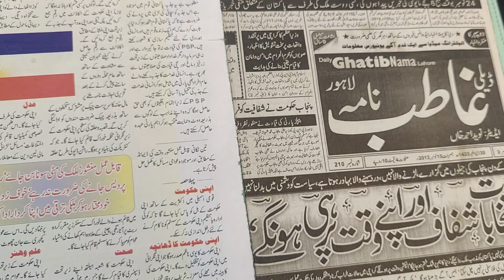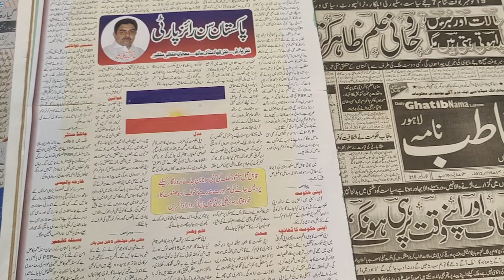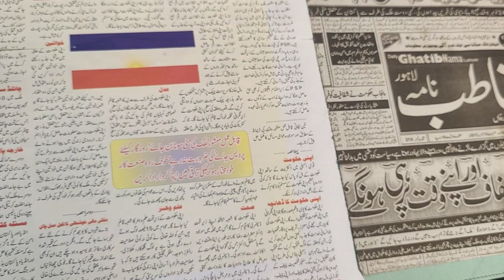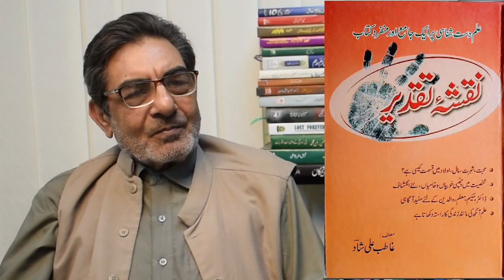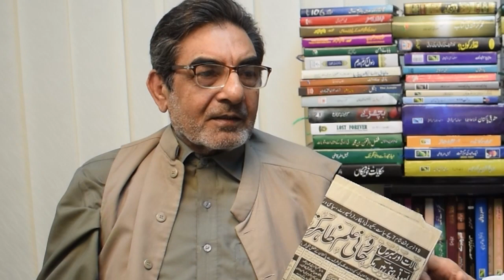روحانی علوم شریعت کے مطابق' یہ حضرت ادریسؑ والا کام ہے | مولویوں نے ڈرا دیا تھا، ایک سال چُپ رہا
Ghatib Ali Shad Astrologer exclusive interview by Fazal Awan
روحانی علوم شریعت کے مطابق' یہ حضرت ادریسؑ والا کام ہے | مولویوں نے ڈرا دیا تھا، ایک سال چُپ رہا | علوم دو جمع دو چار کی طرح حقیقت ہیں | زمین جا ئیداد علم کے فروغ پر لگادی | عمران خان کا منشور میرے چارٹر کے مطابق نکلا | اگلا دور خان کا، نواز شریف کو دھوکہ دیا جا رہا ہے | غاطب علی شاد